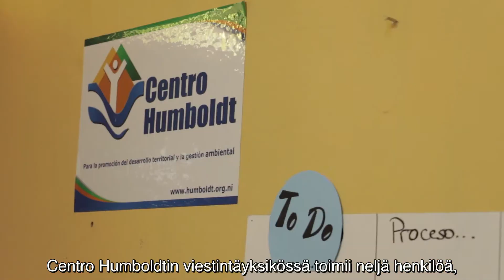Centro Humboldt tuottaa luotettavaa ympäristötietoa Nicaraguassa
Vikesin kumppani tutkii ja seuraa ilmastonmuutosta ja ympäristön tilaa Nicaraguassa. Toimittajia kouluttamalla ja neuvomalla saadaan parempia ilmastouutisia.